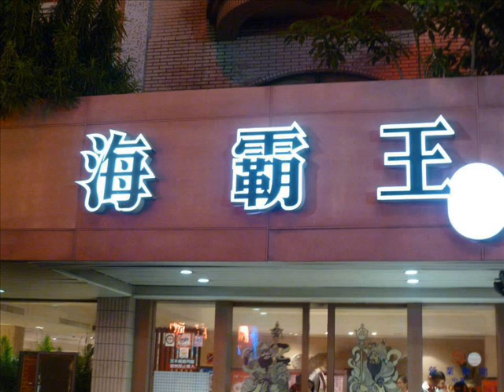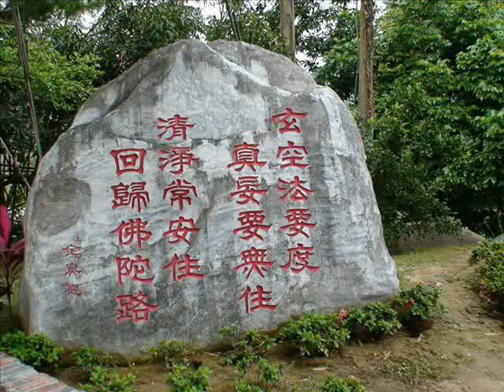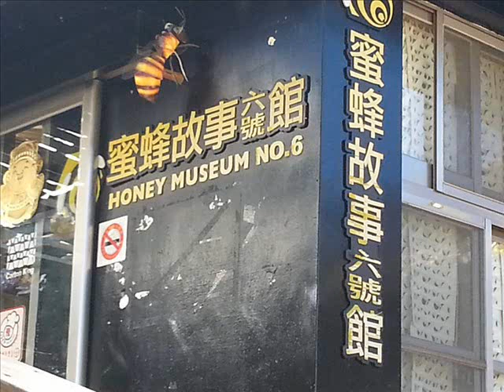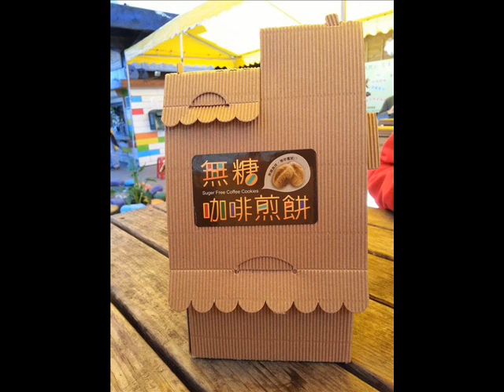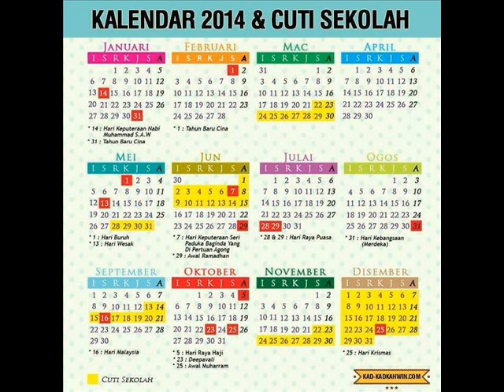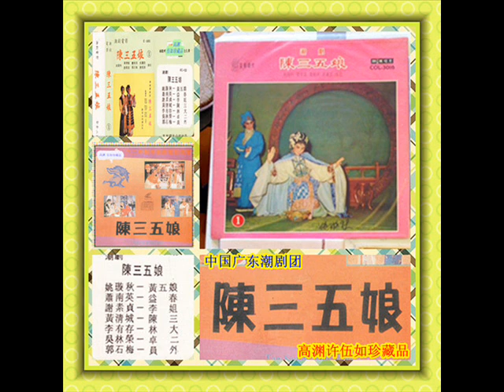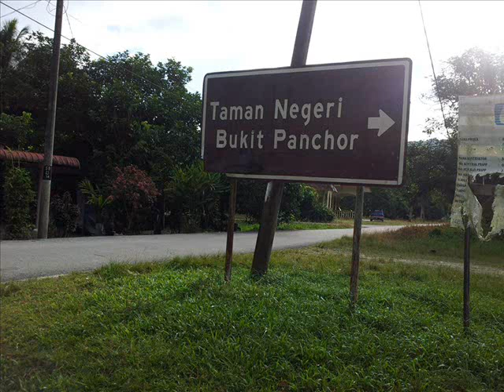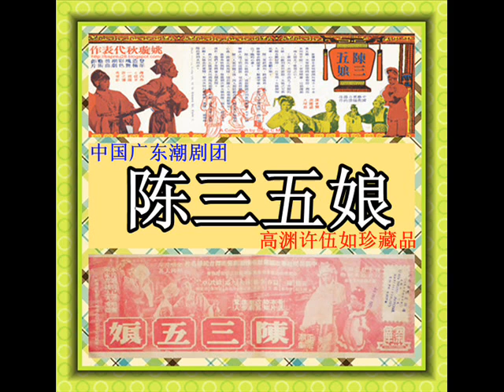陈三五娘=2 中国广东潮剧团